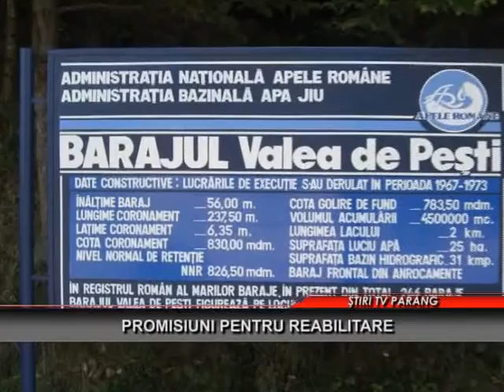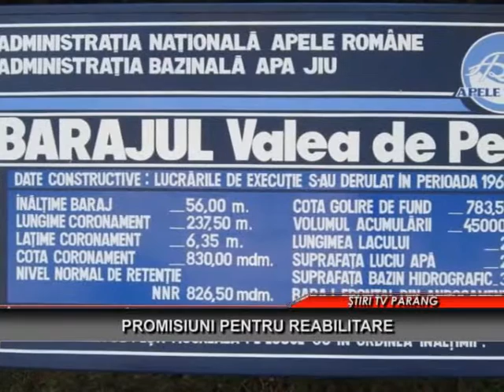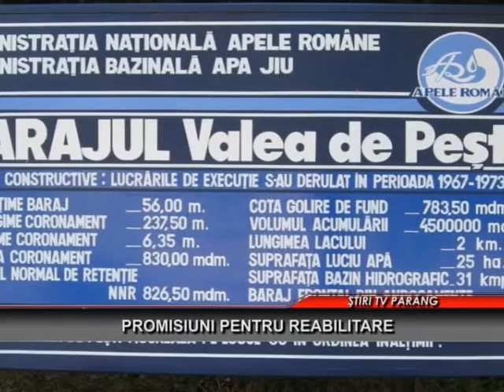Promisiuni pentru reabilitare